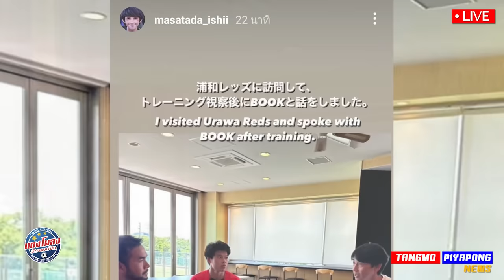เอกนิษฐ์ คัมแบ็ค ทีมชาติไทย !! / U23 ยังลุ้น !! ซิโก้ สร้างทีม / ช้างศึก แข่งคืนนี้ U17 !!